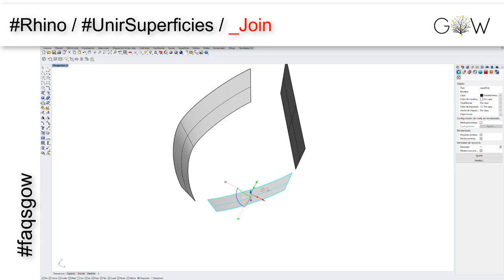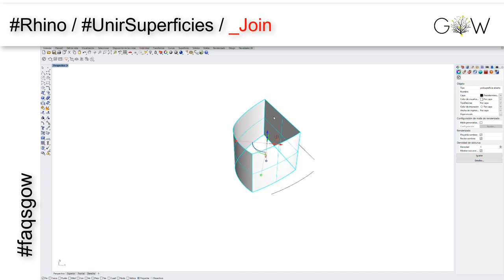Unir superficies en rhino